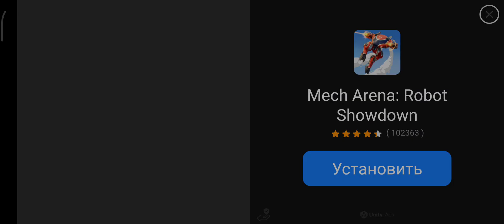Need for speed no limit